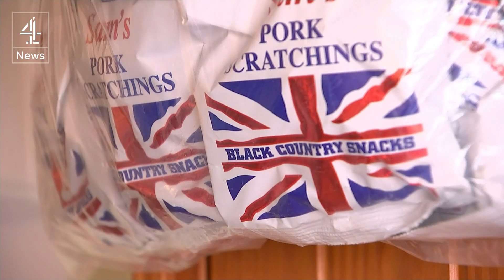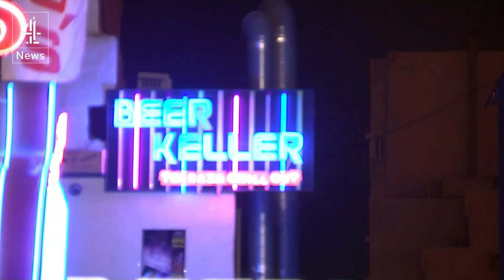EU referendum: how would Brexit affect expats?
The Prime Minister suggested that those living abroad may be forced to return to Britain, as well as just the average holiday to Europe going up. As a group of expatriates today lost a legal battle to be given the vote in next month's referendum, our reporter Ciaran Jenkins has been to the Costa del Sol to find out what expats there feel about the prospects.